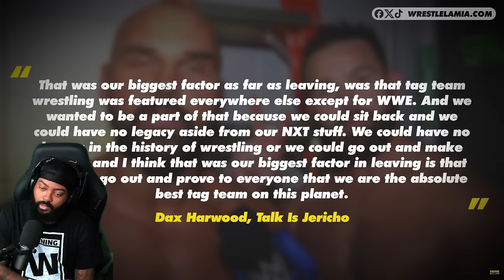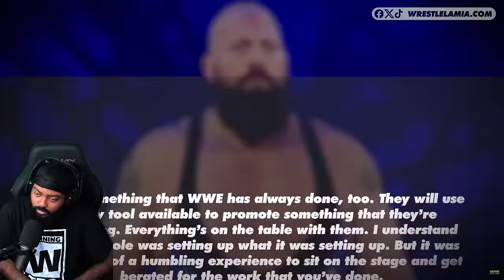ROSS REACTS TO 10 EXACT MOMENTS WRESTLERS MADE IT OBVIOUS THEY WERE LEAVING WWE